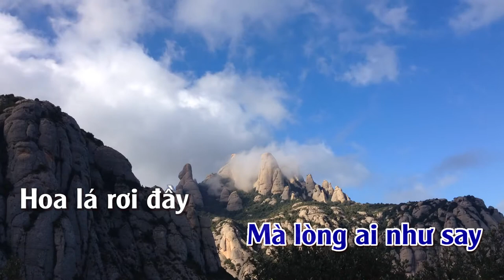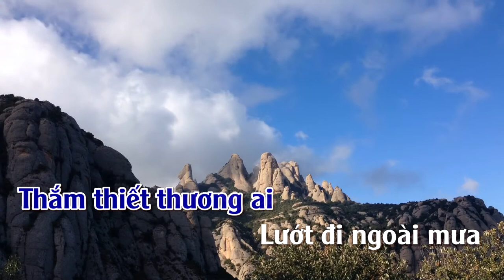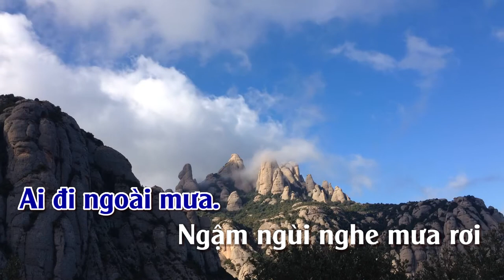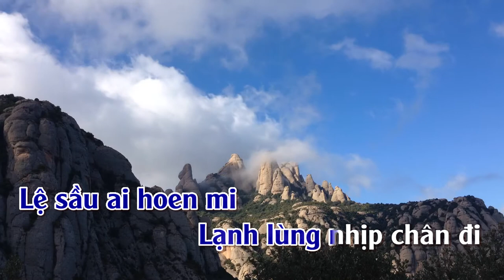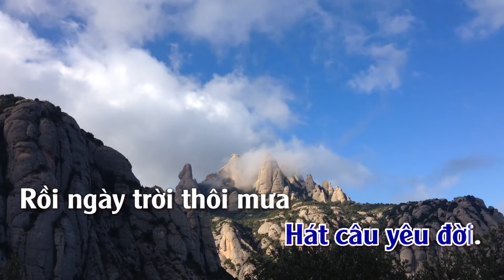Ai Đi Ngoài Sương Gió | Karaoke | Tone | Nam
Ai Đi Ngoài Sương Gió
Tác giả: Nguyễn Hữu Thiết